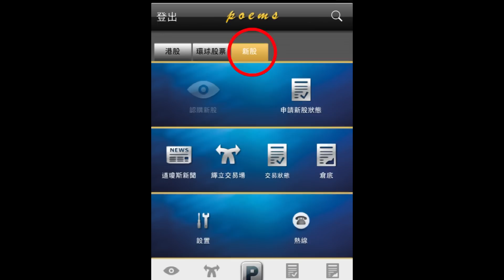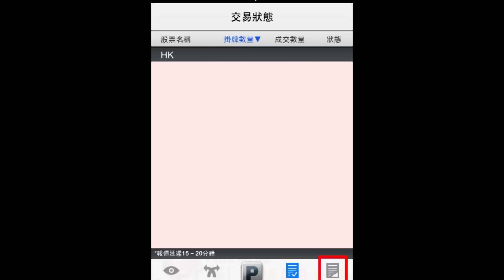POEMS APP認購3手 IPO享3免優惠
Investment involves risk. For details of different product's risks, please visit the Risk Disclosures Statement